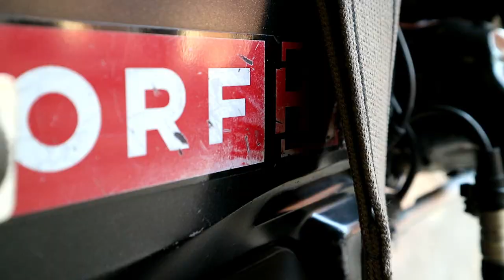Filming a documentary | PhD vlog | Plastic pollution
I will be on TV!
Together with my team we were invited to participate in a documentary on plastic pollution for Austrian television =D. We were a couple of days shooting in Croatia and it was quite the experience. I hope you enjoy this short vlog with very short videos I managed to film in between the scenes. I am pleased to see the attention that the plastic pollution issue is receiving at the moment. Hopefully it will encourage people to take more care of the environment and themselves.